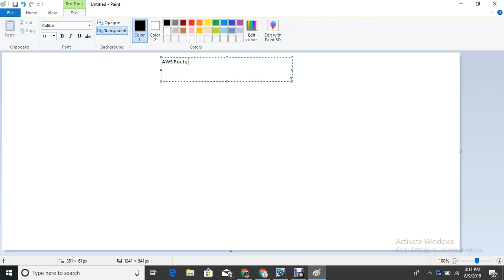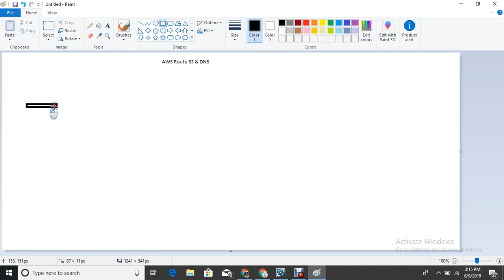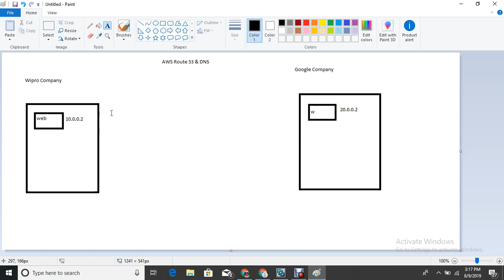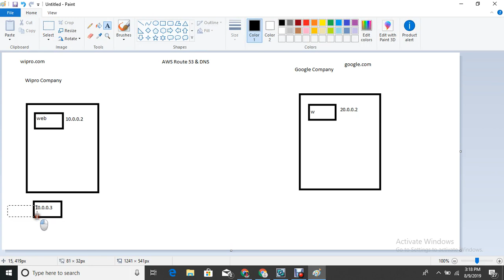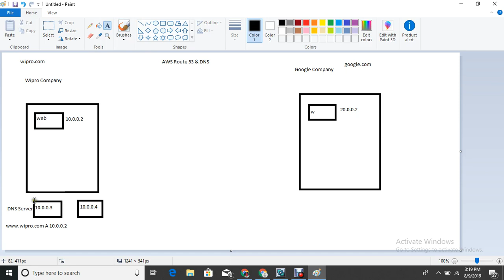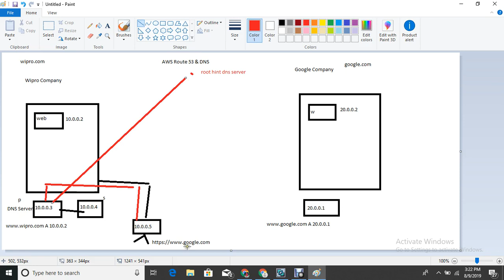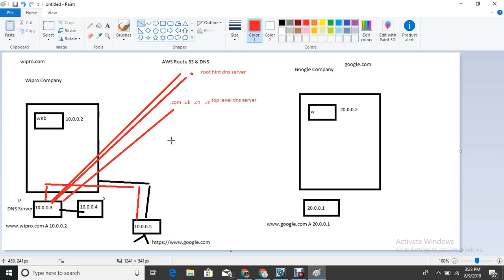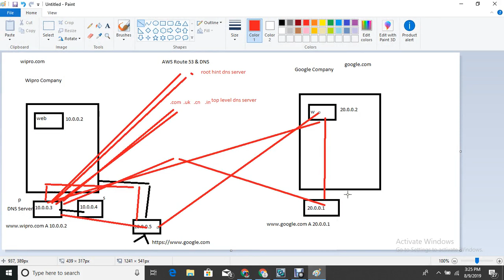AWS Route 53 Basic Concept In HINDI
AWS Route 53 Basic Concept Part-1 In HINDI